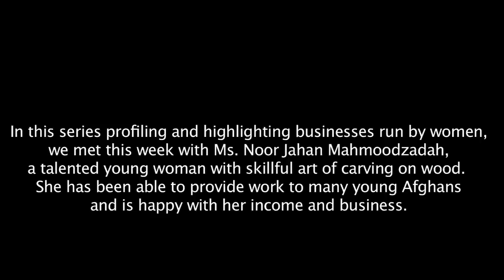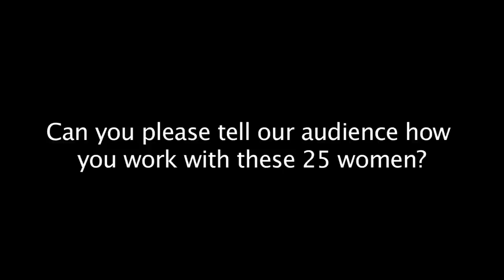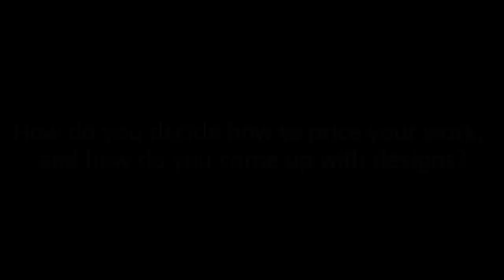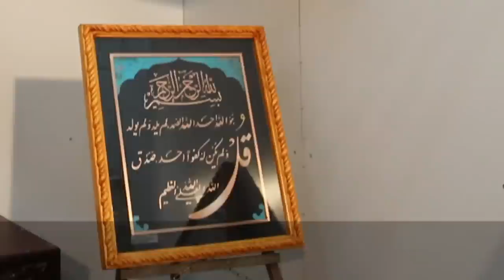Interview with head of wood carving factory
Noor Jahan Mahmoodzadah is the owner of the Mahmoodzadah Wood Carving Factory, which produces fine crafts carved in the traditional Nooristani style of wood carving. Noor Jahan has been carving wood for 11 years, and today she employs 25 Afghan women. Watch the video to learn more about her business.